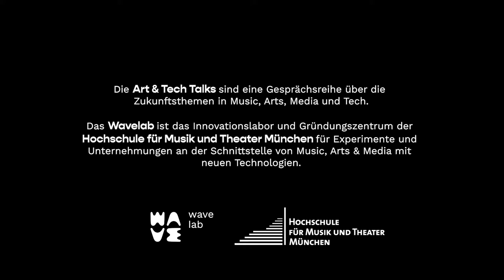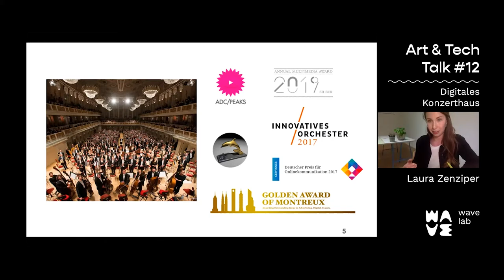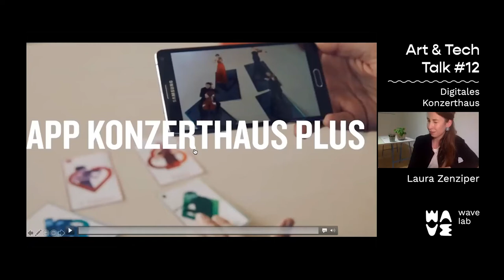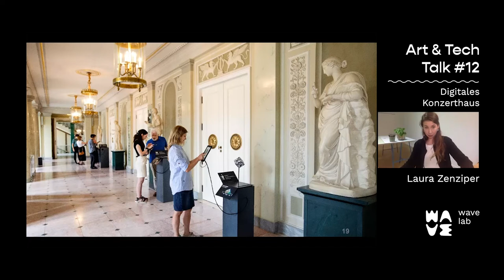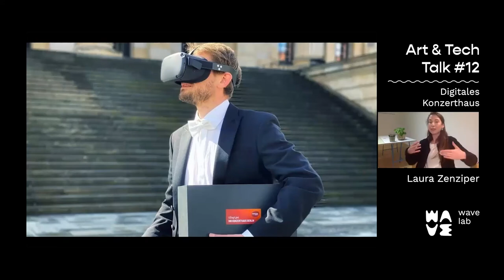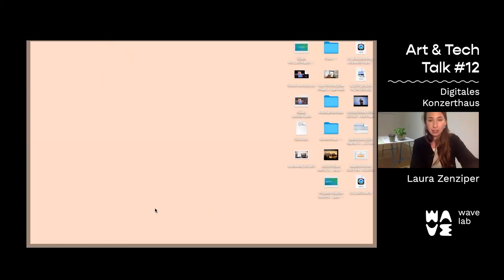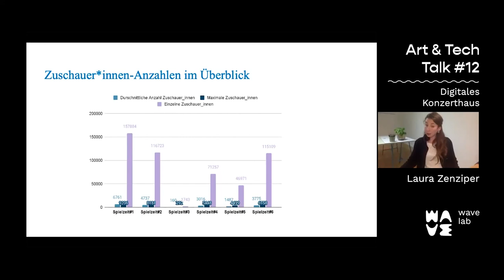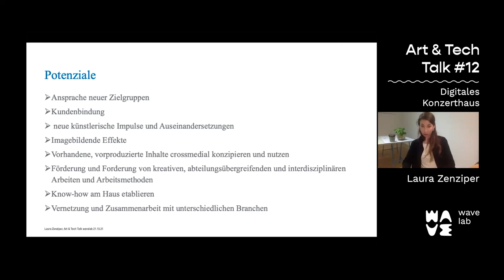ART & TECH TALK #12: »Digitales Konzerthaus« mit Laura Zenziper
Was sind zeitgemäße Formen der Vermittlung von kulturellen Inhalten? Wie können innovative Technologien und digitale Entwicklungen, wie zum Beispiel Gaming-Formate, der Einsatz von Augmented- und Virtual-Reality-Technologien, 3D-Modelle oder Livestreams auf der Plattform Twitchdafür dafür genutzt werden? Laura Zenziper vom Konzerthaus Berlin stellt bei ihrem Vortrag digitale Projekte am Konzerthaus Berlin vor und widmet sich dem Potenzial und den Herausforderungen, die diese neuen Formate für den Kultur- und Konzertbetrieb bedeuten.

Laura Zenziper ist Absolventin des Instituts für Kulturmanagement und Medien (Master) an der Hochschule für Musik und Theater München. Am Konzerthaus Berlin ist sie für Social Media und digitale Projekt zuständig. Sie sagt selbst: »Mich interessieren Synergien, interdisziplinäre Arbeitsweisen und das Erproben von digitalen Ansätzen in der Kommunikation und Vermittlung von Kultur. Was mich dazu bewegt? Enthusiasmus und große Neugierde!«